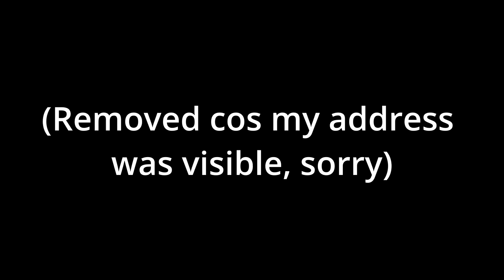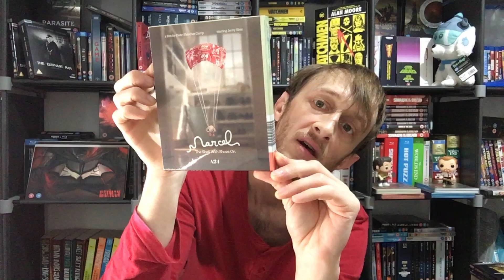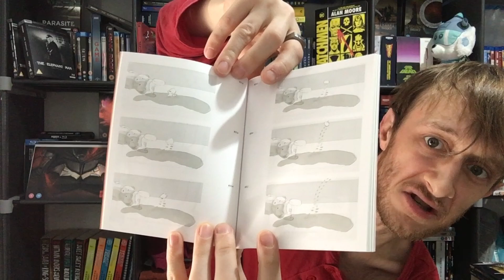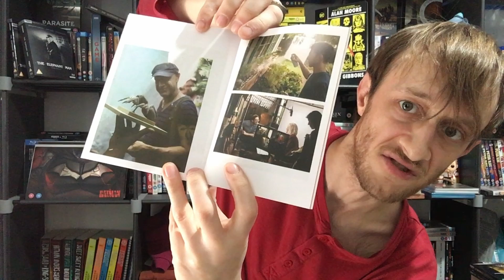Marcel the Shell with Shoes On - 4k Unboxing & Review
Check Out this incredible collectors edition of Marcel the Shell with Shoes On, and find out how good it looks in 4k.